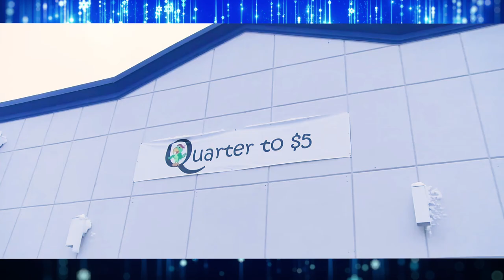Quarter to 5 Seasons Greetings